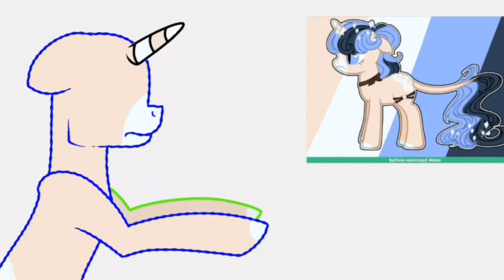Mlp speedpaint #140 / random ship (contest)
Hello everyone, Brina Hope here.
This art was drawn for an art contest, in Amino.

Without shades.
Time: 2:10

With shades.
Time: 5:58

Music 🎵: Going Nowhere by Little Mix